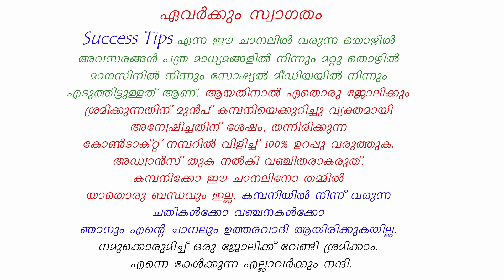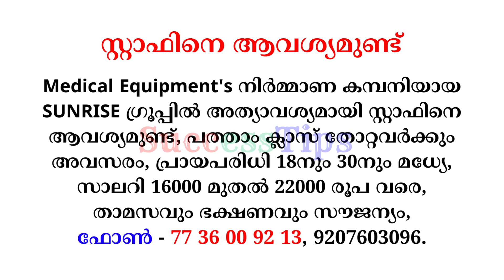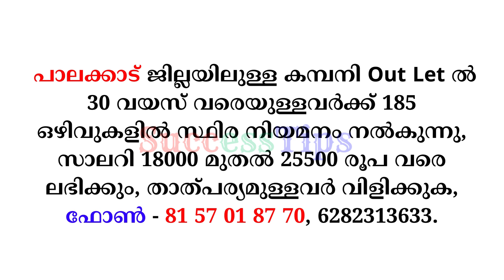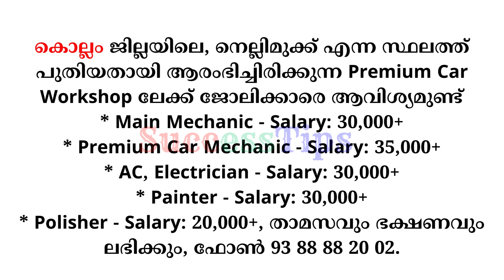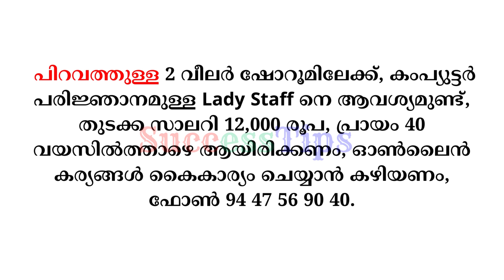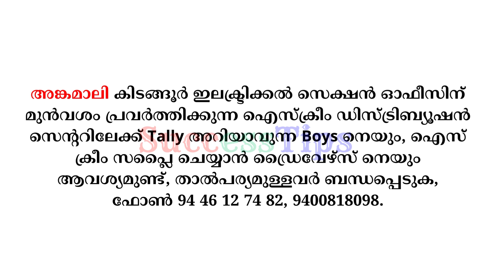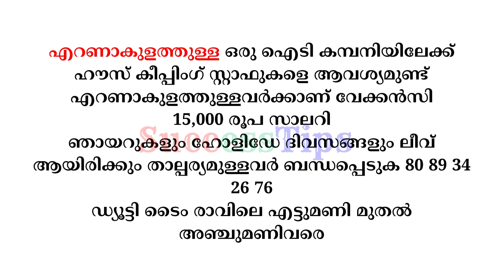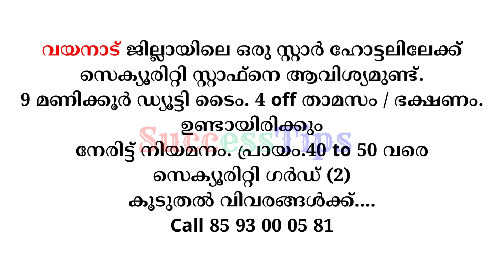Job Vacancy Malayalam 2024 | ഇന്നത്തെ ജോലി | Kerala Job Vacancy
Job Vacancy Malayalam 2024 | ഇന്നത്തെ ജോലി | Job Vacancy 2024 | Kerala Job Vacancy @SuccessTipsSruthiSohan